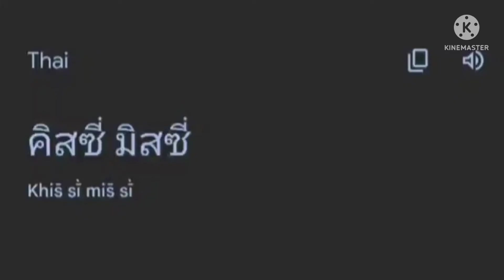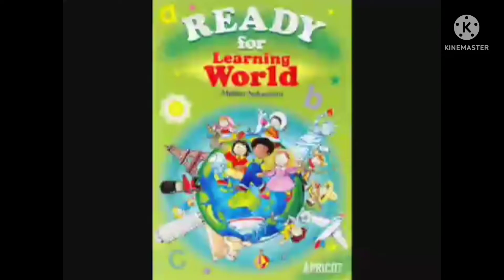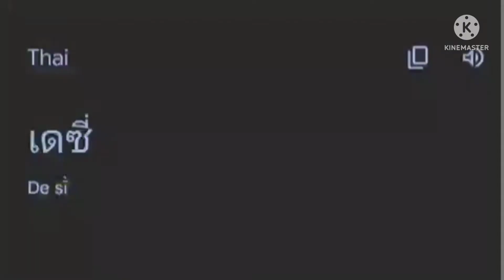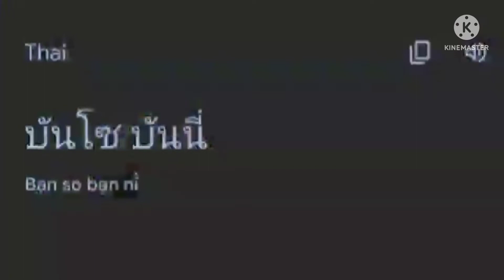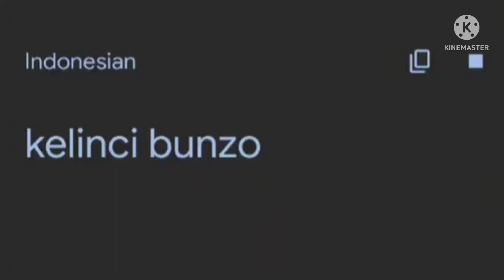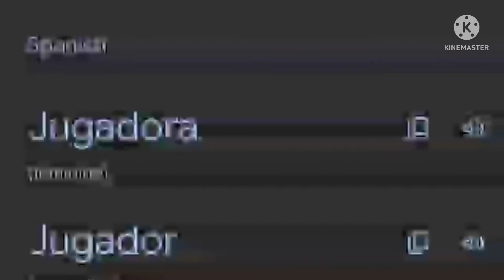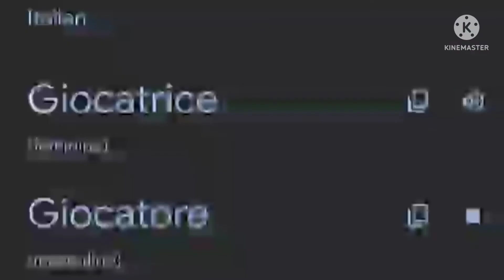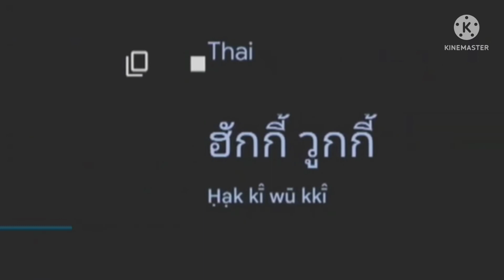Funny video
funny
, a se aam, a for apple, kids song, kid song, abc song, phonics, a aapple, humpty dumpty, hello, hello song, color, coloringbook, abc, funny art, minecraft, kid.